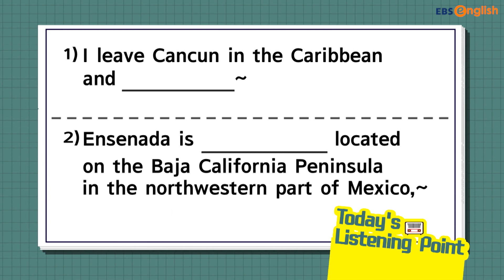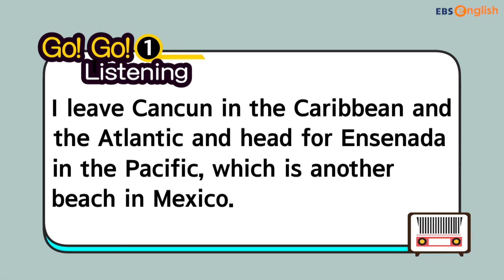[영어 다큐] 324. the Atlantic & a coastal city│지나킴의 고고 리스닝│EBSe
오늘 다큐멘터리에서 배운 두 개의 표현 꼭 익히고 가요!
✔︎ the Atlantic 대서양
✔︎ a coastal city 해안 도시

▼[매일 10분 영어] 지나킴의 고고 리스닝 바로가기

리스닝 청취에 어려움을 겪는 학습자를 위하여 높은 어휘 문장을 활용하여
영상을 귀와 눈으로 따라 읽으며 자연스럽게 영어 듣기 훈련을 해보아요!

본방 (월-금) 06:00-06:10
재방 (월-금) 23:00-23:10
선별재방 (토-일) 06:00-06:10